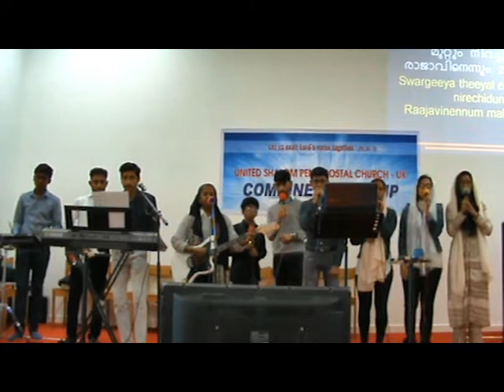HOLY.. HOLY..youth worship united shalom Pentecostal church Manchester DEC 01 2019/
Youth Worship United Shalom Pentecostal Church DEC 01 2019